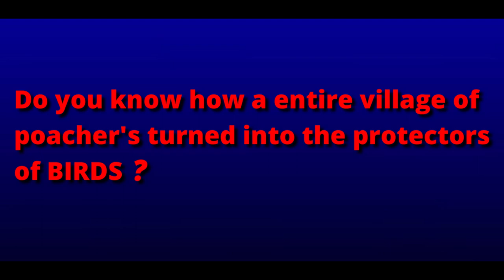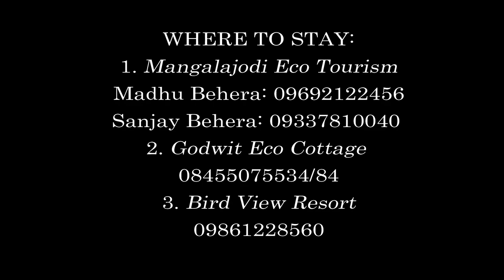Mangalajodi / मंगलाजोड़ी/ Bird's paradise/Wetland/Manglajodi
Mangalajodi is a small village on the northern bank of Chilika lake, Odisha. The scenic beauty and Its vast marshy wetland attract thousands of migratory birds to fly in from all parts of the world in winter. Thus this small village has become a paradise for bird lovers.
How to reach: Manglajodi is situated at a distance of about 70 km from Bhubaneswar & 50 km from Khurdah rd jn. To reach mangalajodi, you should hire a direct car from Bhubaneswar or khurda rd jn.
Otherwise, you should take a bus from Baramunda, Bhubaneswar to Tangi towards Berhampur through NH16. From Tangi, Mangalajodi is approx 5km to the left side of NH 16.
The nearest passenger rail stop is Muketashwar railway station which is nearest to the Mangalajodi, . Kalupara Ghat railway station is another nearby railway station where some of the Express Trains stop.
Where to Stay:
1. Mangalajodi Eco Tourism
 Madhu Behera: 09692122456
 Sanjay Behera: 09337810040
1.5 km from boating point.
2. Godwit Eco Cottage  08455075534/84
3. Bird View Resort 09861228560
Except these, you should book ‘Mangalajodi Nature Camp’ online from Ecotourodisha website.
Boating Charge: Approx. 1000 INR for 3hrs.
Don't forget to taste local dishes.
If you are planning to visit manglajodi you can contact madhu behera/Sanjay Behera who will guide you to have a decent tour of entire manglajodi wetland in affordable budget.
When to visit: Though resident birds can be seen all over the year, winter (October to March) is the best time to watch migratory birds.
Fact about Mangalajodi:
About 20 yrs ago manglajodi was well known for its poaching of birds. Villegers main occupation was to kill, sell and eat birds.
In the year 1997, Mr. Nandakishore Bhujbal of Tangi village realized the importance of conservation of birds. He was able to convince people saving the migratory guests can provide them alternative income.
The situation has changed now, Poachers have turned to protectors to save their migratory guests.
The villagers are now engaged in guiding tourists with information of various species of birds and help them to get exciting snaps. Tourism holds great promise in this region, Most of the villagers make their living through tourism now. During daytime they work as birding guides, boatmen and in night they keep an eye on the marsh land.
Mangalajodi is also known as heaven of  birds.
Thanks to Mr. Atanu Gupta Sir for sharing some of his Image.

For any Query, Please inbox me.